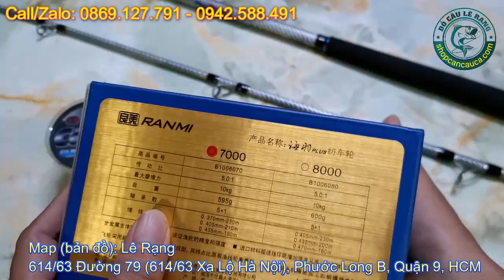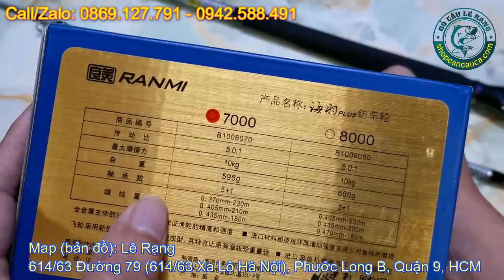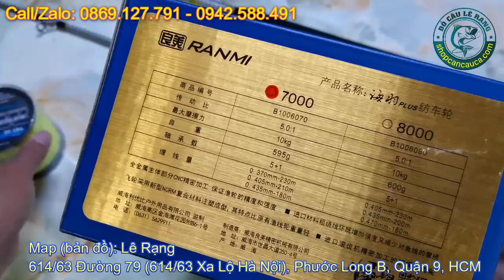Khuyến Mãi Cuối Năm Mua Cần + Máy Được Tặng Cước Thái Giá 170K Quá Rẻ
Khuyến Mãi Cuối Năm Tặng Cướ 170K Khi Mua Bộ Cần + Máy
+ Cần Ashino 3m15 Giá 1100K
+ Máy Ranmi Plus 7000 Giá 900K
- Mua Cần + Máy giá 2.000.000đ Tặng kèm cuộn cước coral Thái giá 170K
Miễn phí vận chuyển khu vực Hồ Chí Minh
►Địa Chỉ: 614/63B, Đường 79, P. Phước Long B, Quận 9, TP. Hồ Chí Minh.